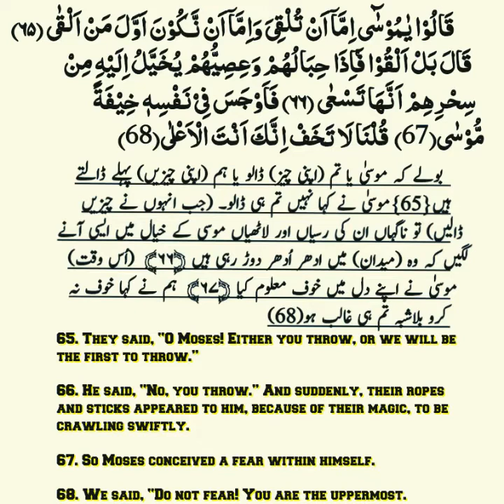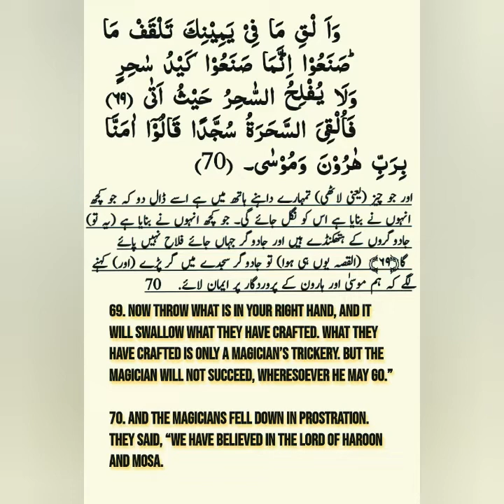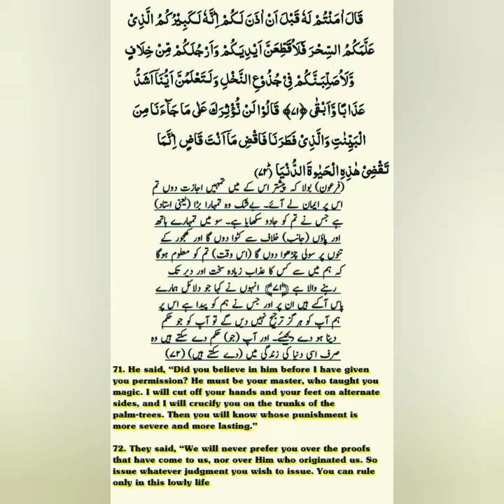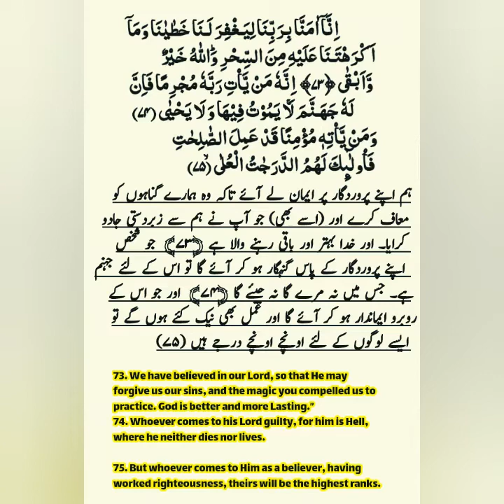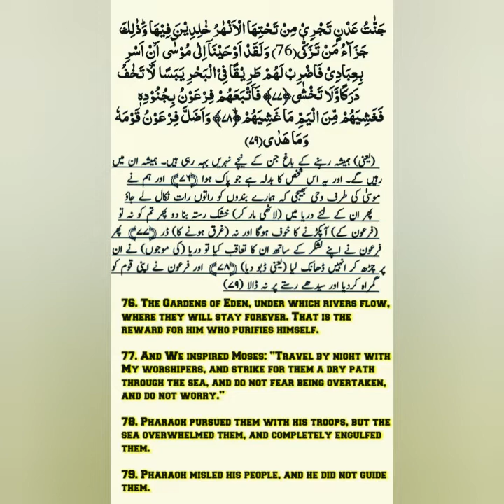Beautiful Recitation Tilawat Surah Taha story of Prophet Mosa with Firaun Urdu & English Translation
Prophet Mosa Story Surah Taha from verse 65 to 81 Urdu and English Translation